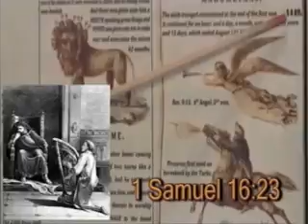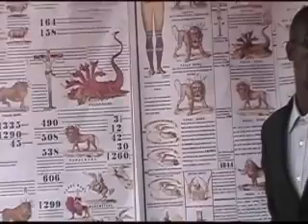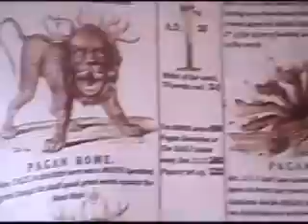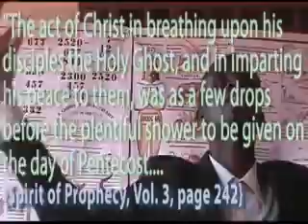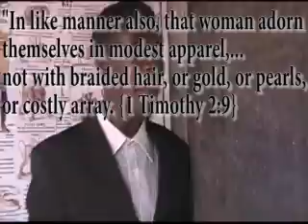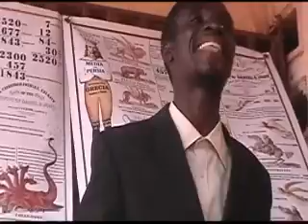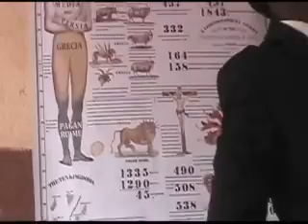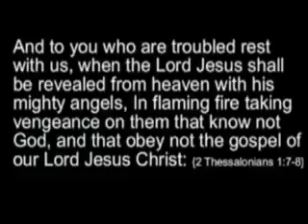David Gates [Catholic WRONG MUSIC In Our SDA Churches will lead to The Mark of the Beast]?